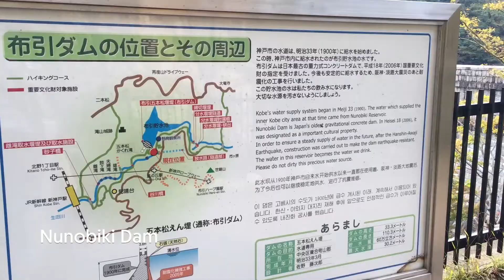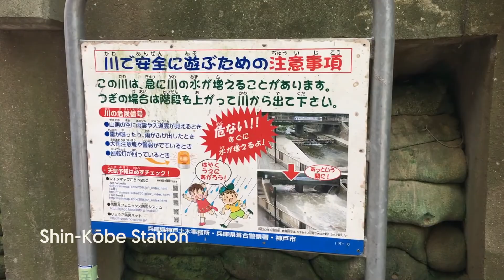Kobe – JP9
A trip to Kobe. Forest Hills with Nunobiki Dam, Shinkansen Station and Port of Kobe Earthquake Memorial Park.

The following and next footage are getting a little bit outdated as they are taken 5 weeks ago during my trip around the country. Weather now in Japan is colder a bleak.

CREDITS
Completely Lost by Lee Rosevere